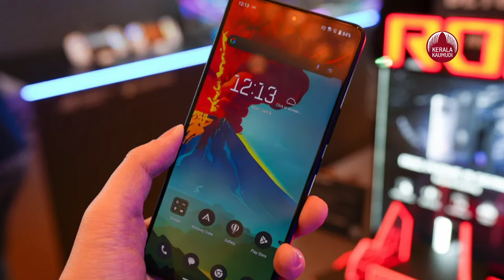നീലവെളിച്ചത്തിൽ മണിക്കൂറുകൾ, ഇന്ത്യക്കാർ പെടും, ഞെട്ടിക്കുന്ന കണ്ടെത്തൽ| Internet data usage | India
ഇന്റർനെറ്റ് ലഭ്യതയിലും വരിക്കാരുടെ എണ്ണത്തിലും ഇന്ത്യയിൽ വൻ കുതിപ്പെന്ന് ടെലികോം റെഗുലേറ്ററി അതോറിറ്റി ഓഫ് ഇന്ത്യ (ട്രായ്). 202324 സാമ്പത്തിക വർഷത്തിലെ വാർഷിക റിപ്പോർട്ടിലാണ് ഇക്കാര്യം പരാമർശിക്കപ്പെട്ടിരിക്കുന്നത്. ടെലികോം മേഖല രാജ്യത്ത് വലിയ വളർച്ച കൈവരിച്ചിരിക്കുന്നുവെന്നതാണ് റിപ്പോർട്ട് അവകാശപ്പെടുന്നത്. 202223 സാമ്പത്തിക വർഷത്തിന്റെ അവസാനം 88.1 കോടി ആയിരുന്നു ശരാശരി ഇന്റർനെറ്റ് വരിക്കാരുടെ എണ്ണമെങ്കിൽ അത് 2024 മാർച്ച് ആയപ്പോഴേക്കും 95.4 കോടിയായി ഉയർന്നു. 7.3 കോടി വരിക്കാരുടെ വർദ്ധനവാണ് ഈ മേഖല കൈവരിച്ചിരിക്കുന്നത്. മുൻ വർഷത്തെ അപേക്ഷിച്ച് 8.30 ശതമാനം ഉയർന്നിട്ടുണ്ട്. വിലക്കുറവിൽ സ്മാർട്‌ഫോണുകളുടെ ലഭ്യത ഒപ്പം ഇന്റർനെറ്റ് സേവനങ്ങളുടെ ചുരുങ്ങിയ ചെലവ് എന്നിവയാണ് കണക്ക് വർദ്ധനവനിന് ആധാരം. ബ്രോഡ്ബാൻഡ് കണക്ഷനുകളുടെ എണ്ണത്തിൽ 9.15 ശതമാനത്തിന്റെ വർദ്ധനവുണ്ടെന്നും ട്രായ് വാർഷിക റിപ്പോർട്ടിൽ പറയുന്നു.2023ൽ 84.6 കോടിയായിരുന്നത് 2024 മാർച്ചിൽ അവസാനിച്ച സാമ്പത്തിക വർഷത്തിൽ 92.4 കോടിയായി വർദ്ധിച്ചു. വയർലെസ് ഡാറ്റ വരിക്കാരുടെ എണ്ണം 2023 മാർച്ച് അവസാനം 84.6 കോടിയിൽ നിന്ന് 2024 മാർച്ച് അവസാനത്തോടെ 91.3 കോടിയായി വർദ്ധിച്ചു. മൊത്തം ഡാറ്റ ഉപയോഗം 21.69 ശതമാനം വർദ്ധിച്ചു.